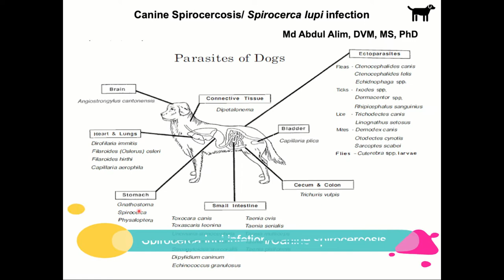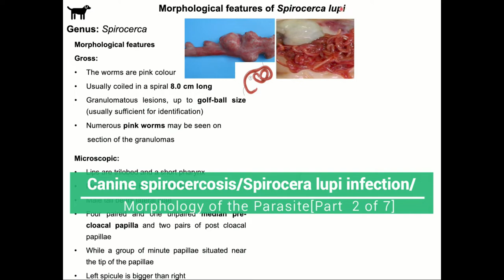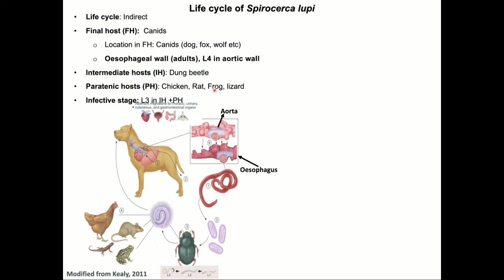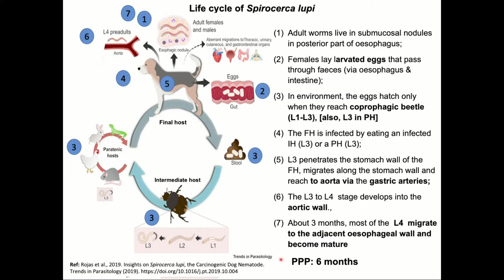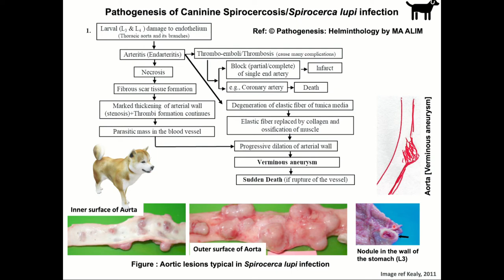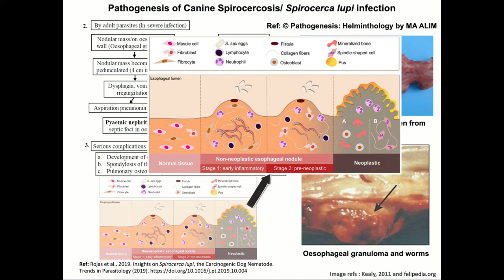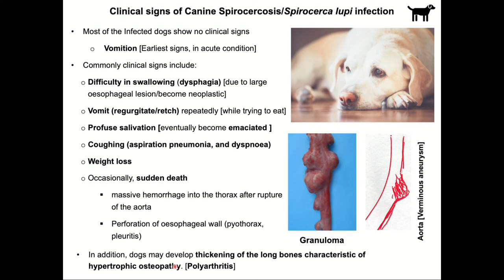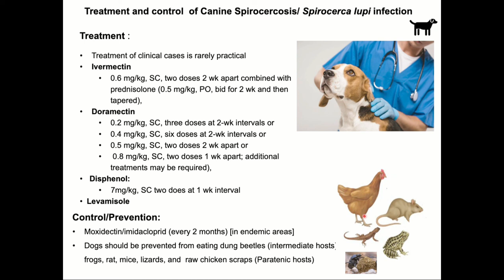Spirocerca lupi infection:Cause, morphology, life cycle, symptoms, Diagnosis, treatment & prevention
A to Z of Spirocerca lupi infection:Cause, morphology, life cycle, symptoms, Diagnosis, treatment & prevention

The following has been described related to Spirocerca lupi infection or oesophageal worm  of dog.
Key moments:
1:37 Causal agent of Spirocerca lupi infection/Canine Spirocercosis
3:28 Morphological findings of Spirocerca lupi
4:46 Life cycle of Spirocerca lupi
9:02 Pathogenesis of Spirocerca lupi infection/Canine Spirocercosis
16:11 Clinical findings of Spirocerca lupi infection/Canine Spirocercosis
17:48 Diagnosis of Spirocerca lupi infection/Canine Spirocercosis
18:55 Treatment, Control & prevention of Spirocerca lupi infection/Canine Spirocercosis